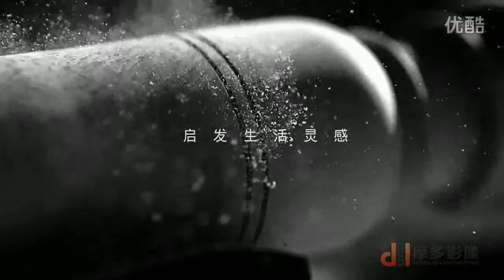中国好广告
美克美家